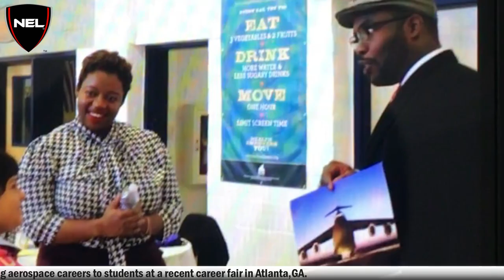Coray Gibson and Corey Scott Exposing Students to Aerospace Careers!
✈️ National Engineering League Commissioner Corey F. Scott Recaps STEM Outreach with Software Engineer Coray Gibson! 🚀

Join us as National Engineering League Commissioner Corey F. Scott and Software Engineer Coray Gibson share their inspiring experience exposing elementary school students to exciting careers in aviation, aerospace, and engineering! In this video, Corey F. Scott provides a detailed recap of their hands-on STEM outreach activities, while Coray Gibson discusses how they engaged young minds with the wonders of science, technology, engineering, and math.

Learn how they sparked curiosity and passion in students by introducing them to real-world applications of aerospace and software engineering. Through interactive demos, storytelling, and hands-on projects, students explored career paths in aviation and space technology, discovering a world of possibilities for their futures!

🎥 Don’t miss this opportunity to see how we’re empowering the next generation of innovators and engineers.